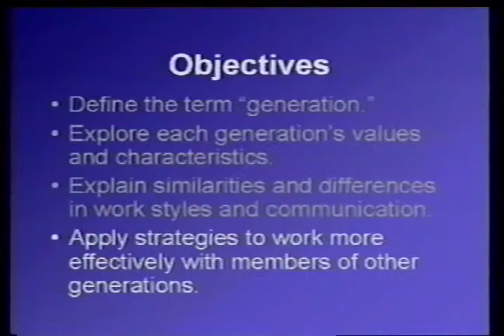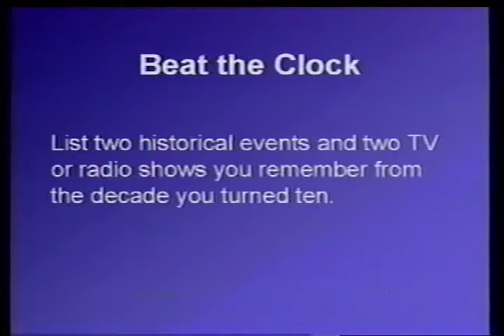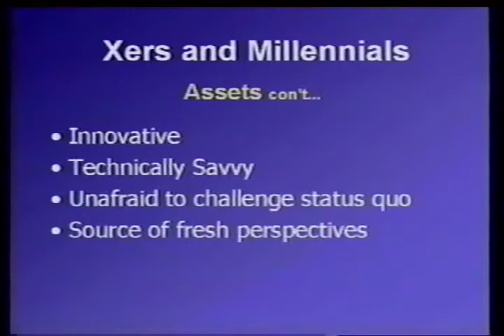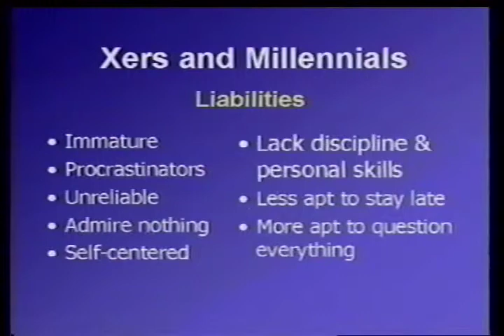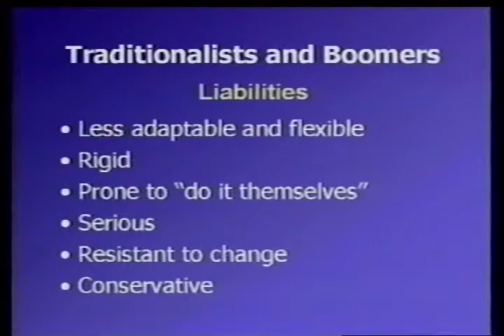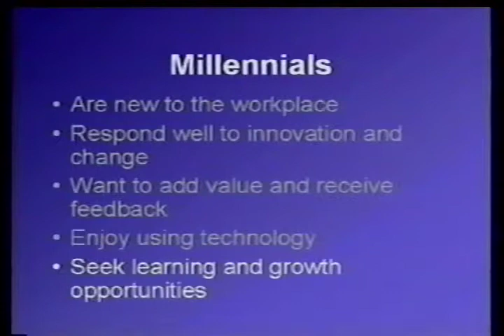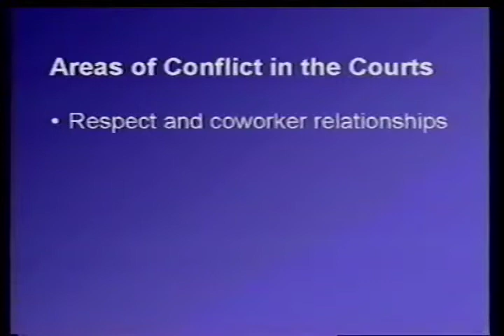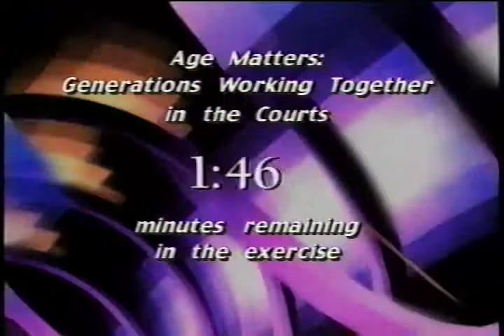Age Matters: Generations Working Together in the Courts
AVA21334VNB1, 2004

Generational differences can create barriers to productivity. This program defines and explores the differences among the four distinct generations working together in the courts today. It examines each group's values, view of success and respect.